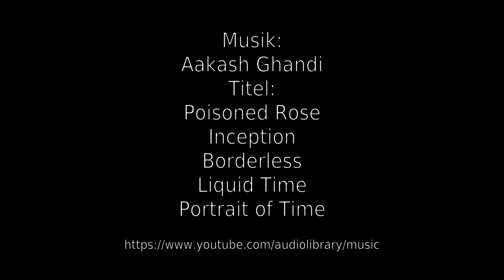Kacheln - Der Film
Fünf Veloviewer-Kacheln wollten durchfahren werden: Mit Komoot eine Route zusammengeklickt, zum Startpunkt auf der Hellefelder Höhe gefahren, Komoot angeworfen, Route begonnen, Route notgedrungen verlassen, herumgeirrt, viel abwärts geheizt und wieder aufwärts ge... ähm ...schoben, am Ende aber doch irgendwie geschafft, und dann wieder nach Hause gefahren. Aber seht selbst...